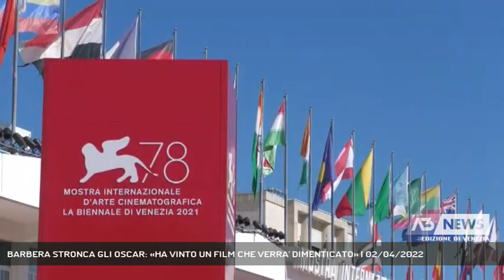BARBERA STRONCA GLI OSCAR: «HA VINTO UN FILM CHE VERRA' DIMENTICATO» | 02/04/2022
A3 NEWS Venezia 02/04/2022 - LIDO DI VENEZIA - Il direttore della Mostra del Cinema, Alberto Barbera, commenta i verdetti degli Oscar. Venezia ne esce comunque a testa altissima per le sei statuette assegnate a "Dune" e per il premio alla miglior regia andato a Jane Campion.  || Il direttore della Mostra del Cinema, Alberto Barbera, commenta i verdetti degli Oscar. Venezia ne esce comunque a testa altissima per le sei statuette assegnate a "Dune" e per il premio alla miglior regia andato a Jane Campion.La Biennale di Venezia si congratula con Jane Campion e la produzione di The Power of the Dog (Il potere del cane) – film vincitore del Leone d'argento per la miglior regia alla 78. Mostra Internazionale d'Arte Cinematografica di Venezia 2021 – per la conquista anche alla Cerimonia degli Oscar del riconoscimento per la miglior regia.La Biennale si congratula altresì con Denis Villeneuve e la produzione di Dune, presentato fuori concorso alla 78. Mostra di Venezia, per i sei Oscar ottenuti nelle seguenti categorie: fotografia, musica, scenografia, suono, effetti visivi, montaggio.Jane Campion è la terza donna nella storia degli Oscar che vince la statuetta per la miglior regia, dopo Kathryn Bigelow per Hurt Locker (2008) e Chloé Zhao per Nomadland (2020), film presentati anch'essi alla Mostra di Venezia.Nelle ultime nove edizioni degli Oscar, è la settima volta che il riconoscimento per la miglior regia va a film presentati in prima mondiale alla Mostra di Venezia, dopo Gravity (2013) di Alfonso Cuarón, Birdman (2014) di Alejandro G. Iñarritu, La La Land (2016) di Damien Chazelle, The Shape of Water (2017) di Guillermo del Toro, Roma (2018) di Alfonso Cuarón, Nomadland (2020) di Chloé Zhao. La 79. Mostra Internazionale d'Arte Cinematografica, diretta da Alberto Barbera e organizzata dalla Biennale di Venezia, si svolgerà dal 31 agosto al 10 settembre 2022. - Intervistati ALBERTO BARBERA (DIRETTORE MOSTRA INTERNAZIONALE D'ARTE CINEMATOGRAFICA DI VENEZIA) (Servizio di Lorenzo Mayer) - Segui Antenna Tre anche sul digitale terrestre! Visita il sito